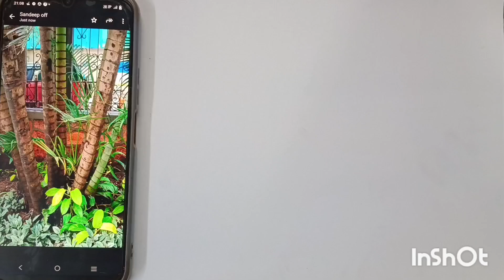How to draw Trees, Bambu tree, Trikoni Garden series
This channel motivated upcomming Artists through Art and give information about art and exhibitions. We also give honoured and respect to our legend artist and give information about their Art Journey. We entertain as well as educated our viewers through Art. Our motive is spread the art all over the world because through art people love each other and world live with harmony and peace. Thank you.🙏